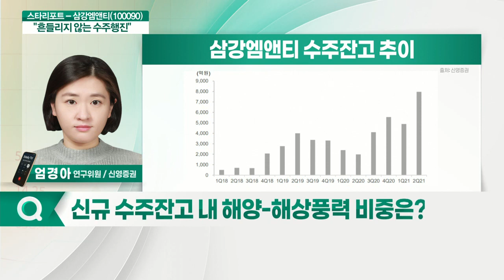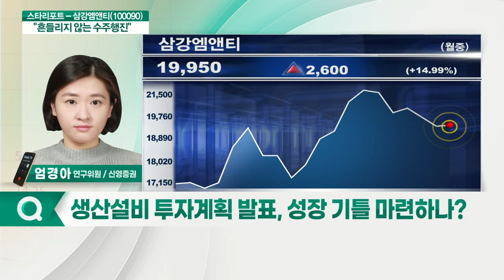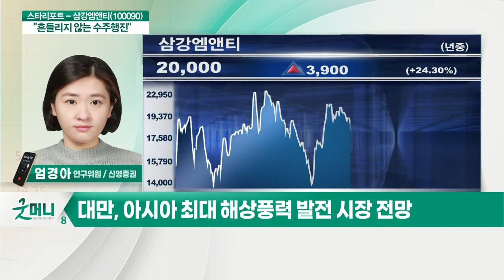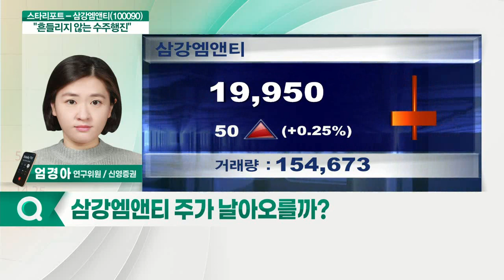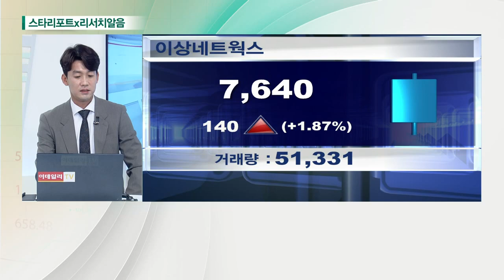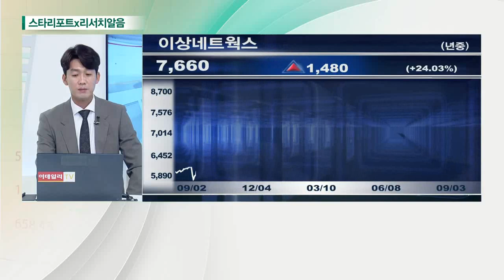삼강엠앤티(100090)... "흔들리지 않는 수주 행진"_엄경아 신영증권 연구위원_스타리포트X리서치알음 (20210903)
Q. 주요 사업 부문은?
Q. 고객사 및 핵심 판매 지역은?
Q. 해상풍력 수주 '순풍' 지속되나?
Q. 신규 수주잔고 내 해양-해상풍력 비중은?
Q. 생산설비 투자계획 발표, 성장 기틀 마련하나?
Q. 부유식 해상풍력 시스템 주목… 전망은?
Q. 대만 시장에서 '선전'… 성장세 지속될까?
Q. 2분기 실적 부진… 하반기 실적 개선될까?
Q. 주가 날아오를까?